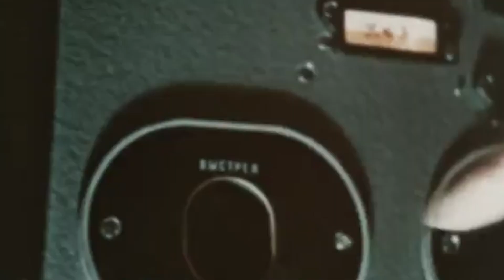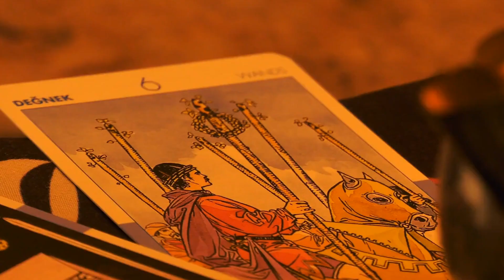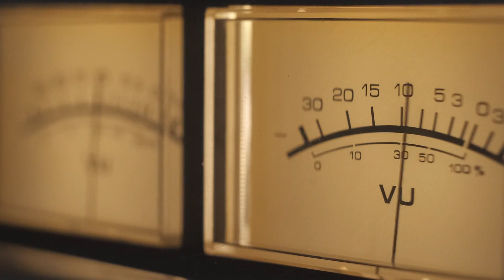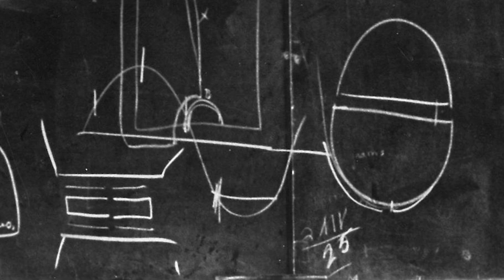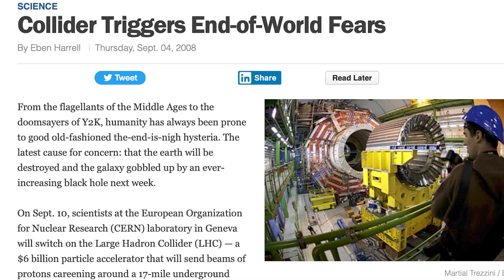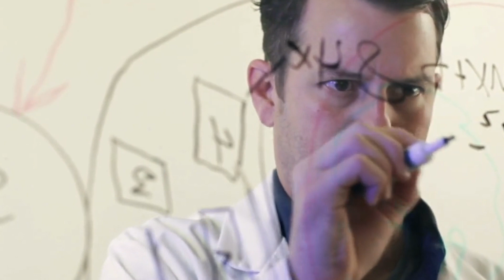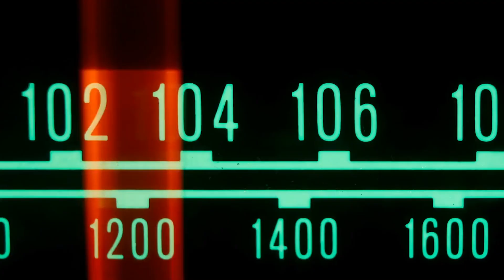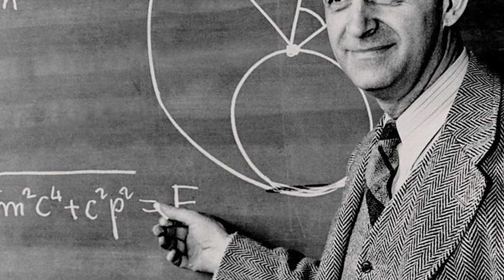5 Experiments People Thought Could have Destroyed the World... But Didn't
During its prime, the Soviet Union conducted several dangerous experiments in its ongoing effort to become the world leader in scientific and technological progress. Many of their risky endeavors were fruitful, but some of the shortcuts they took led to horrifying catastrophes. It’s no wonder then that when the Soviets began an undisclosed experiment within the arctic circle to dig the deepest hole in human history, many feared this could unleash apocalyptic consequences.

The Kola Superdeep Borehole project began drilling on May 24, 1970, near Russia’s border with Norway. Its main goal was to break through the Earth’s crust and reach the upper mantle. Also, Soviet scientists planned to conduct a wide range of geophysical examinations and uncover new information regarding the mineral composition of the area.

Breaking into Earth’s upper mantle hadn’t been done before, and no one knew what consequences it would bring to the planet’s stability.

To make things worse, the digging process was long and complex, and spanned for almost three decades in distinct phases. Meanwhile, several rumors and conspiracy theories began to spread among the world’s population.

Some individuals argued that breaking through the Earth’s crust would result in a series of seismic disasters that would bring modern civilization to its knees.

Others claimed that attaining such a deep and significant perforation could mess with the delicate inner balance of the Earth’s mantles, throwing the planet’s magnetic field off-balance and warranting immeasurable damage from space objects and radiation.

One of the most bizarre theories was known as Well to Hell. This story claimed that Soviet scientists suddenly stopped the project because they began to experience supernatural phenomena near the site.

Some sources stated that the scientists lowered a special heat-resistant microphone into the depths of the bore, and what they heard frightened them beyond reason. A few of the alleged audio files can be found online, and the tormented screams of numerous people can be heard repeatedly. Many still believe the Soviet scientists drilled too close to a hellish underworld plane.

The project officially ended in August of 1994. The maximum depth reached by the borehole was 40,230 feet, and the operation was halted because of the incredibly high and unexpected temperatures. The registered heat surpassed 356 degrees.

To this day, there is still a debate about whether the heat was just an unforeseen and ordinary event or if it was a sign of unnatural phenomena.